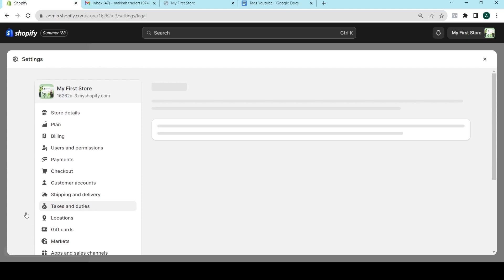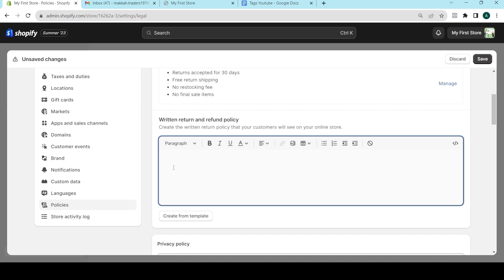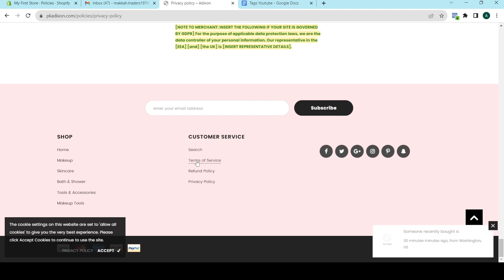How to add shopify policies | How to add shopify store policies | Shopify store polices | Lesson 09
About this video:
I have explained in detail and describe the two methods of shopify polices, how you can add from theme templates and how you can add policies from other stores, so i hope you will learn from it

How to add shopify policies,
shopify policy pages,
shopify policies setup,
shopify policy template,
shopify policies 2023,
how to add privacy policy in shopify,
how to add shipping policy on shopify,
how to create shopify policies,
how to add policies to shopify footer,
policy page shopify,
privacy policy page shopify,
shopify,
shopify dropshipping,
shopify privacy policy,
shopify shipping policy,
shopify store policies,
shopify refund policy,
dropshipping,
shopify privacy policy generator,
how to create shopify legal pages,
shipping policy,
shopify legal pages,
shopify refund policy page,
how to add policies to shopify store,
how to add store policies on shopify,
shopify return policy,
shopify legal settings,
adding policies to shopify store,
add privacy policy to shopify,
shopify policy generator,
shopify legal pages templates,
shopify contact page,
shopify refund policy generator,
how to add policy page on shopify,
how to create policy pages in shopify,
shopify return policy page,
legal pages,
how to add products to shopify, how to create shopify store,